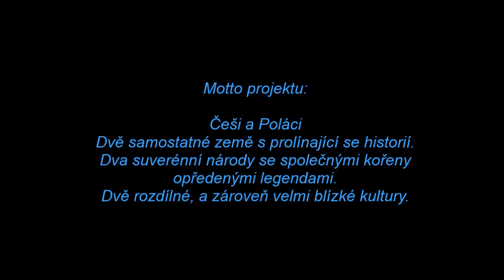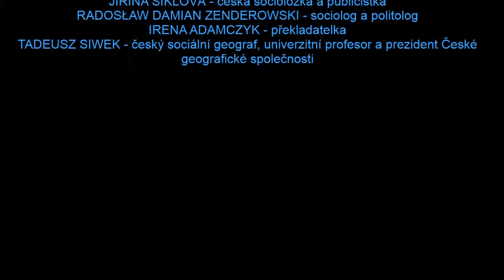Bez stereotypů/ Bez stereotypów: Jiřina Šiklová a Radosław Damian Zenderowski